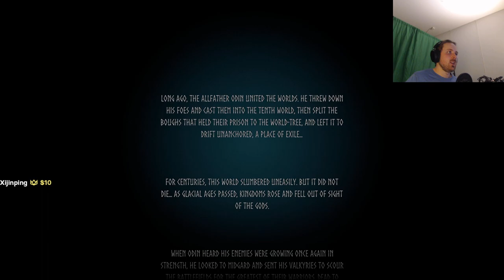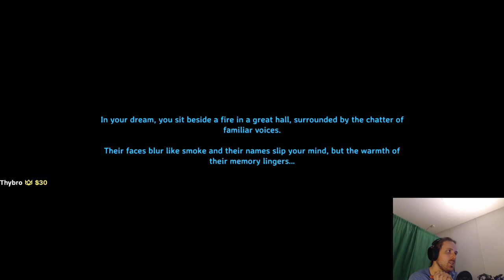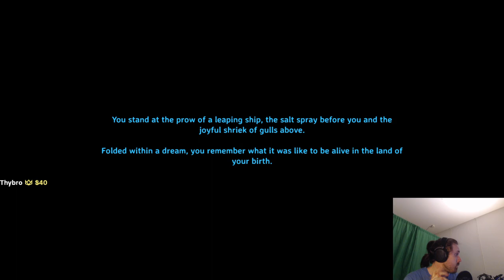Forsen plays VALHEIM! - PART 1 | Solo Hardcore Blind Playthrough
Original VOD: *VOD DELETED*
Original Title: Diving into the depths of variety!
Stream Date: April 4, 2021
Stream Duration: 6:07:08

General
Format profile : Base Media
Codec ID : isom (isom/iso2/avc1/mp41)
File size : 3.05 GiB
Duration : 1 h 12 min
Overall bit rate mode : Constant
Overall bit rate : 6 039 kb/s
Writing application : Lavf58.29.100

ID : 1
Format : AVC
Format/Info : Advanced Video Codec
Format profile : High@L4.2
Format settings : CABAC / 4 Ref Frames
Format settings, CABAC : Yes
Format settings, GOP : M=3, N=120
Codec ID : avc1
Codec ID/Info : Advanced Video Coding
Bit rate mode : Constant
Bit rate : 6 000 kb/s
Width : 1 920 pixels
Height : 1 080 pixels
Frame rate mode : Constant
Frame rate : 60.000 FPS
Color space : YUV
Bit depth : 8 bits
Scan type : Progressive
Bits/(Pixel*Frame) : 0.048
Stream size : 2.97 GiB (97%)
Color range : Full
Color primaries : BT.709
Transfer characteristics : BT.709
Matrix coefficients : BT.709
Codec configuration box : avcC

Audio
ID : 2
Format : AAC LC
Format/Info : Advanced Audio Codec Low Complexity
Codec ID : mp4a-40-2
Duration_LastFrame : -11 ms
Bit rate : 160 kb/s
Channel(s) : 2 channels
Channel layout : L R
Sampling rate : 48.0 kHz
Frame rate : 46.875 FPS (1024 SPF)
Compression mode : Lossy
Stream size : 82.6 MiB (3%)
Default : Yes
Alternate group : 1